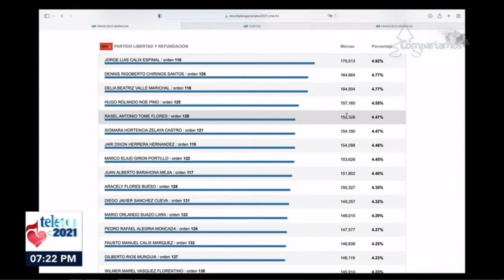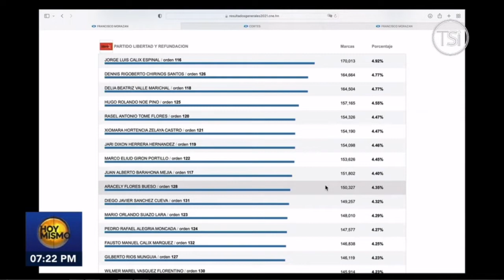Gilberto Ríos candidato a Diputado Libre F.M. se manifiesta en relación al conteo de votos